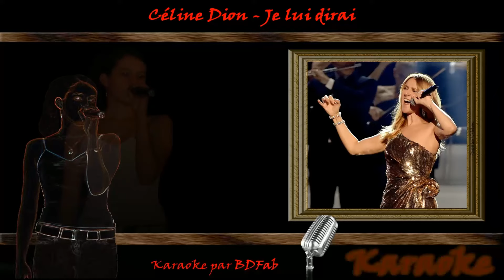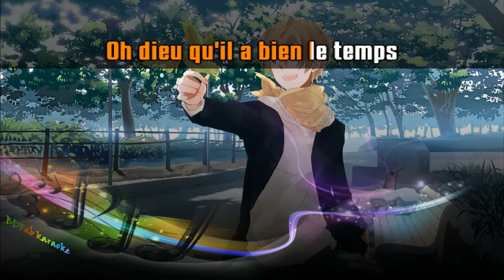Céline Dion - Je lui dirai (2003) [BDFab karaoke]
À la demande d'Élodie

Bon chant !

Fabien